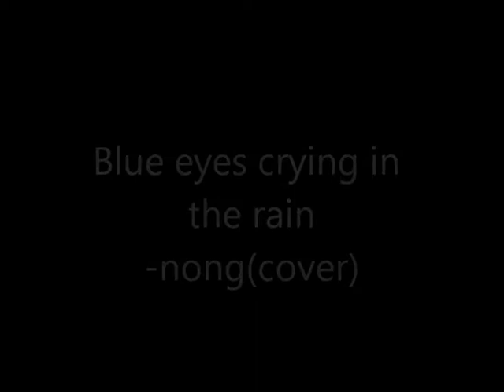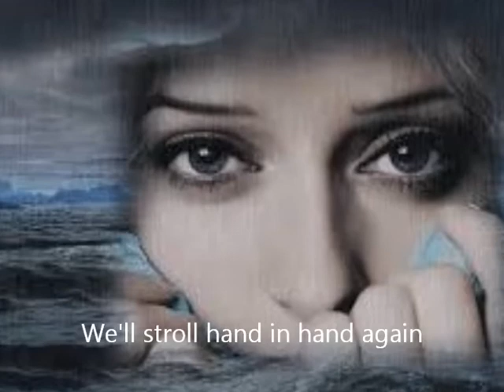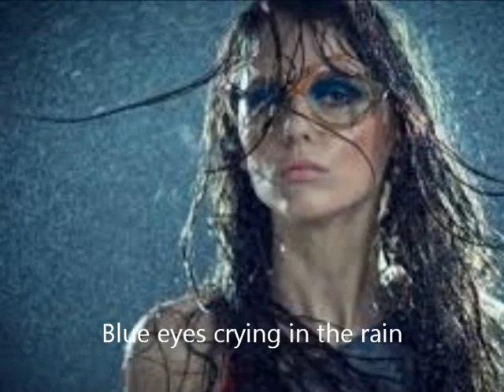Blue eyes crying in the rain (Willie Nelson)- nong(cover)